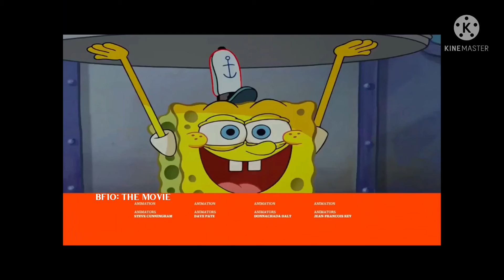BFIO: The Movie on Nickelodeon nickelodeonmovies entertainment (8:00pm et)